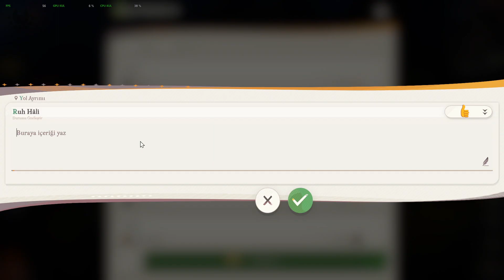AFK Journey #10 Şüpheli Franz; Türkçe Altyazı; Yorumsuz